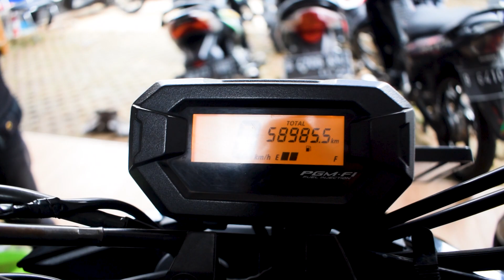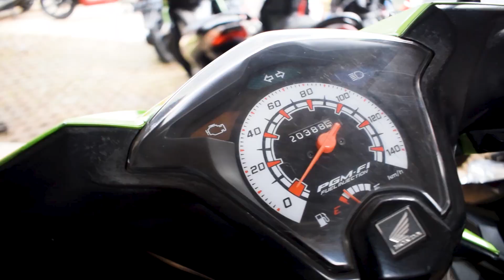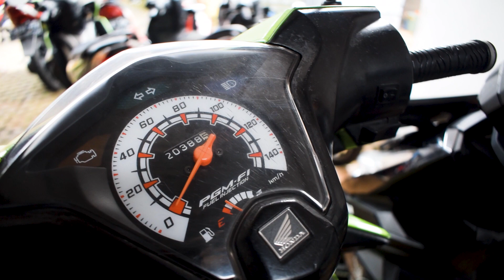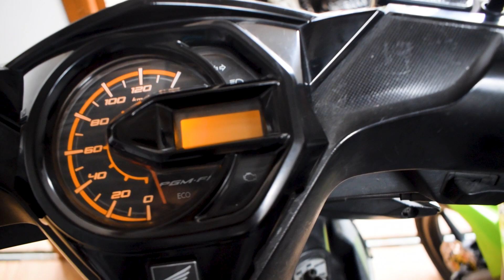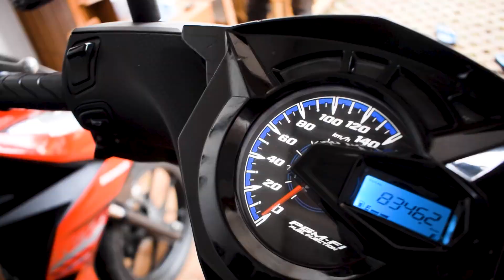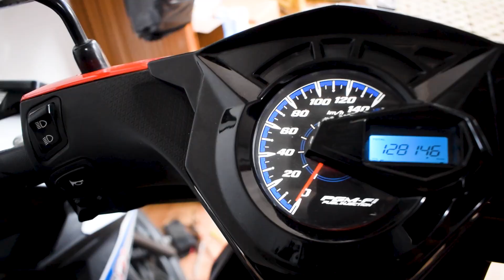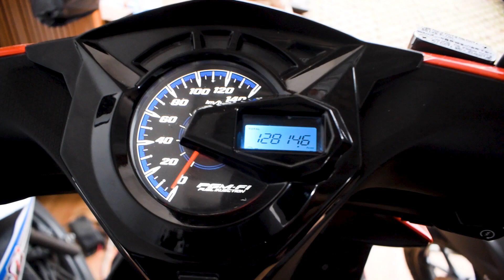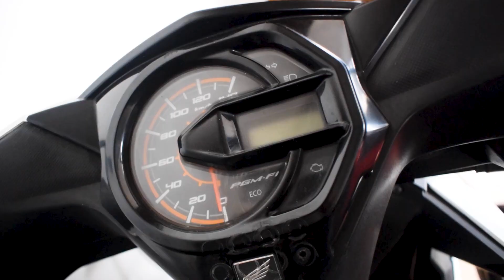HARGA MOTOR BEAT BEKAS TERBARU MULAI 7 JUTAAN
HARGA MOTOR BEAT BEKAS TERBARU MULAI 7 JUTAAN | SPESIAL BEAT HARGA DI BAWAH PASARAN

HARGA MOTOR BEKAS MURAH TERBARU

Showroom Motor Bekas ARUMI Motor
Kp. Rawabogo No. 12 RT 04 RW 04 ( WA : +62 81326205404 )